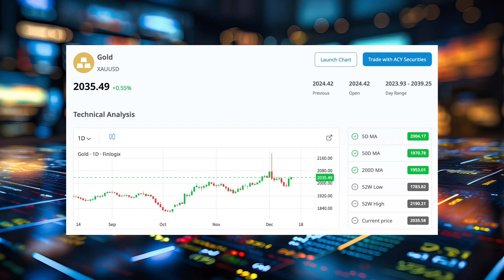ACY Cast Episode 6 - Decoding the Fed's Moves & Global Economic Impacts - Will the FED Cut?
Join Luca Santos, Technical Market Analyst and Peter Pan, CFA from ACY Securities in their insightful discussion on the financial markets. In this episode, they delve into the recent Fed decisions, dissecting the nuances of interest rates and their impact on the market landscape.

From analyzing the Fed's stance to predicting market behaviors, these experts provide a comprehensive view of the future of currencies, stocks, and the US dollar. Tune in for expert insights, contrasting perspectives, and valuable market forecasts.

Insights from Financial Experts: An Overview

Luca Santos and Peter Pan recently discussed the Federal Reserve's decision to maintain a 5.5% interest rate, a move widely anticipated but with considerable implications for the financial markets. This decision was seen as a pause rather than a surprise, allowing a window into the market's future performance.

Their discussion revolved around interpreting the Fed's move. While the decision was expected, the comments made during the FOMC press conference were crucial. Peter suggested a balanced, neutral stance on the Fed's actions, while Luca leaned slightly toward a hawkish outlook. They dissected the impacts on currencies, especially the US dollar and stocks.

The conversation highlighted the intricate relationship between central bank policies, inflation rates, and market sentiments. They analyzed the implications of potential interest rate cuts, predicting potential trends for various currencies and assets.

Their insights covered:

**Fed's Strategy:** The Fed's intention to monitor economic data before making significant moves.
**Inflation Trends:** Core CPI rates and their influence on monetary policies.
**Market Reactions:** Immediate reactions seen in the US dollar, gold, and other currencies following the Fed's announcements.
**Interest Rate Predictions:** Speculations on potential rate cuts and their effects on various currencies, particularly the US dollar and euro.
**Yield Curve Control:** Discussions about the Japanese yen, Bank of Japan's yield curve control.

In conclusion, their conversation revealed the intricacies of analyzing market trends, emphasizing the interplay between central bank policies, economic data, and investor sentiments.